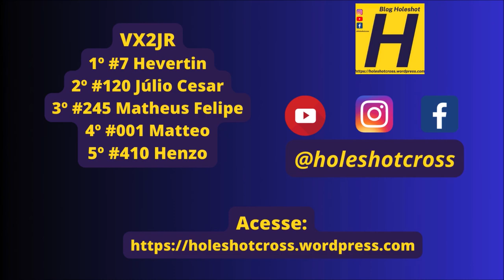VX2JR no Centro de Treinamento DM pela Copa Sulmems de Velocross 2024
Bateria disputada no domingo, 21 de abril de 2024